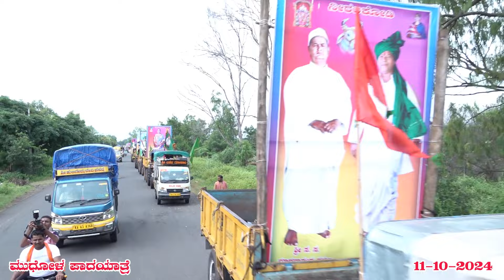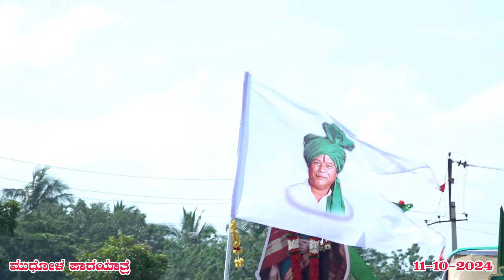19ನೇ ಬೃಹತ್ ಪ್ರಮಾಣದ ಪಾದಯಾತ್ರೆ 2024 basav_gopal daneshwarappaji #2024